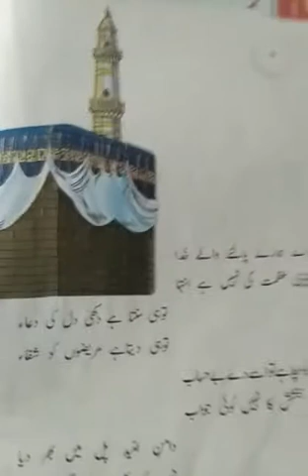वर्ग -3, उर्दू , पाठ -1, प्रश्नोत्तर, 03/06/2020